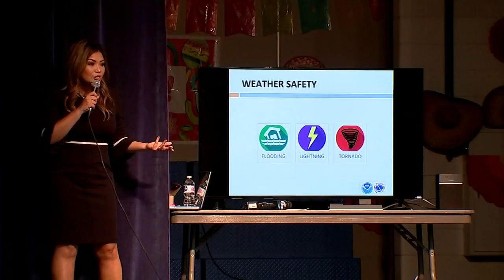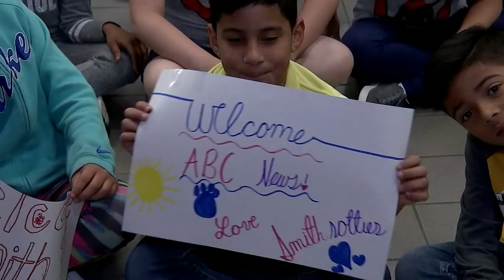Elita Loresca brings HTX+ to Spring's Smith Elementary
ABC13 meteorologist Elita Loresca recently visited students from Smith Elementary in Spring to give them a closer look at weather forecasting.

Students and faculty got the opportunity to see how ABC13 weathercasting has changed over the years, and when the use of satellites and radar started assisting forecasting during newscasts.